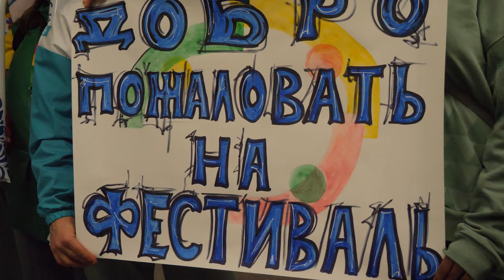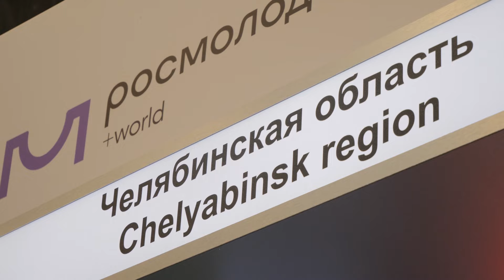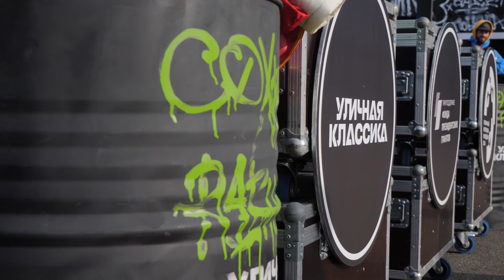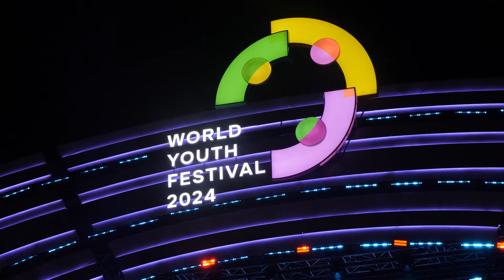Всемирный фестиваль молодёжи 2024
Шествие Молодежи Мира, обмен чебурашками и многое другое — все это увидели участники Всемирного Фестиваля Молодежи. Наши корреспонденты подготовили специальный репортаж, в котором показали настоящие эмоции Города Молодежи, давайте окунемся в эту атмосферу!